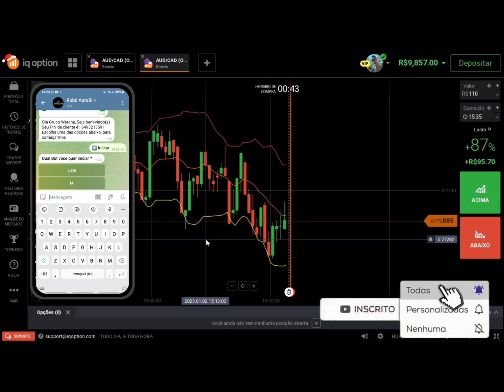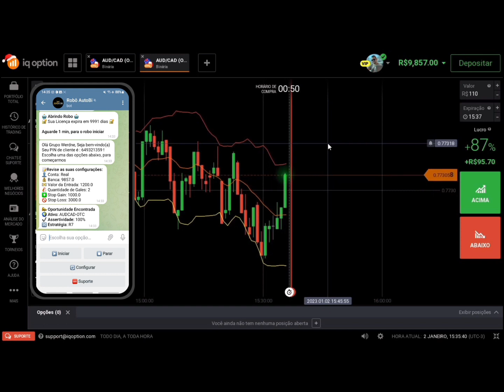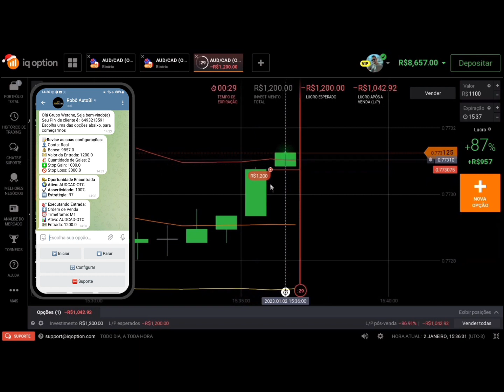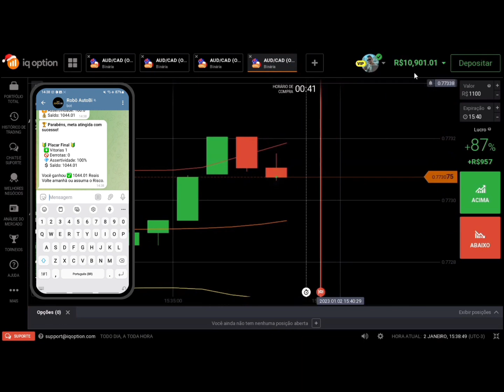Robô Autobi Robô Autobi Funciona?Robô Autobi Vale a Pena?ROBÔ TRADER AUTOBI ROBÔ IQ OPTION E QUOTEX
fala galera tudo bem com vocês nesse breve vídeo vou falar sobre o robô autobi se ele funciona se ele vale a pena mesmo de verdade você esta comprando ele para fazer seus investimentos na iq option e na quotex e aqui vou falar tudo que você irá precisar para ter resultados de verdade com o robô autobi .

robô autobi Funciona ?
sim o robô autobi funciona de verdade e com ele a gente ganha tudo no automático sem precisar passar horas na frente da tela do computados e te digo mais é muito simples de usar a ferramenta robô autobi .

robô autobi vale e pena ?
com certeza vale muito a pena comprar o robô autobi pois ele vai te trazer resultados absurdos e rápido .

robô autobi funciona mesmo ?
 com certeza funciona de verdade e graça a sua funcionalidade está fazendo milhares de pessoas lucrarem no mercado financeiro .